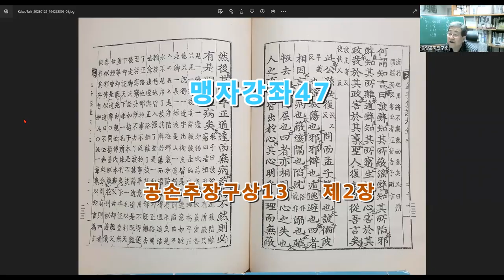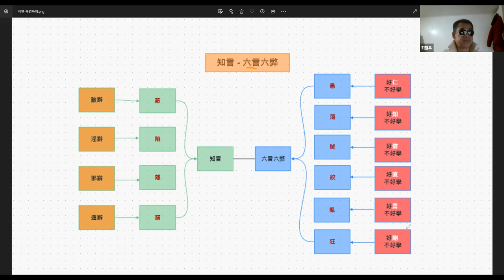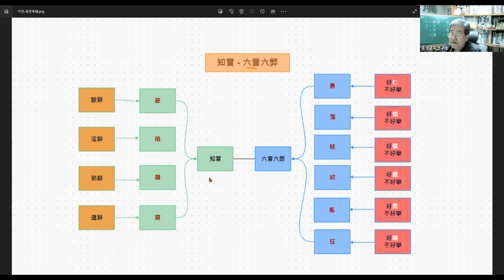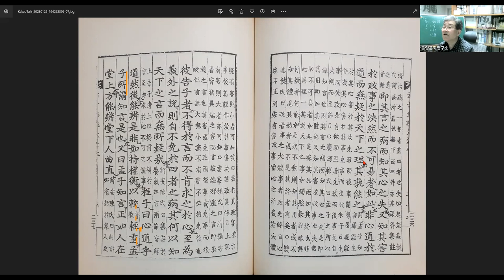맹자강좌47 공손추장구상13 제2장